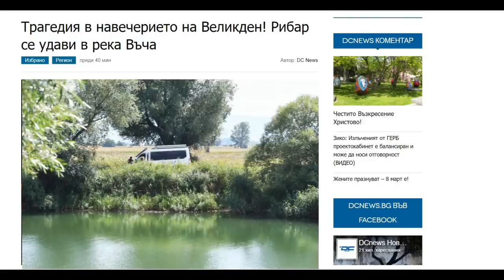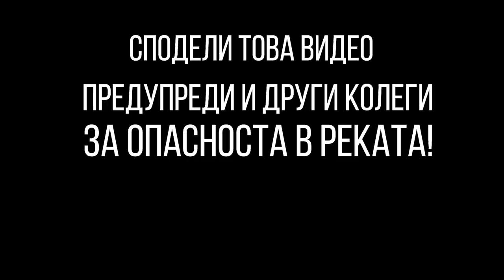НАЙ-ОПАСНАТА река в България ВЪЧА!!! Риболов на муха и нимфа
ВИЖТЕ ЗАЩО риболовът на река Въча може да бъде много опасен!
СПИНИНГ СЕТОВЕ за теб или за ПОДАРЪК разгледай тук

Taкъмите, които ползвам са:
► ВЪДИЦИ: